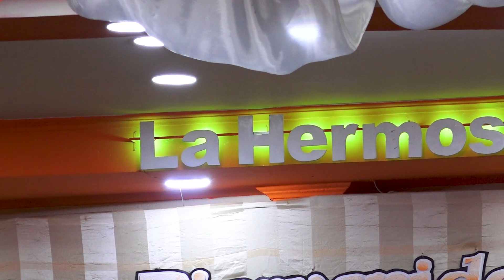¡Felicidades a los recién casados!✨Nuestra Boda ✨ Francisco & Olga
¡Felicidades a los recién casados!✨ Francisco & Olga
Maquillaje:                  Reflejos Beauty Salon / Sully Pacal
Grabado el día:        05 de marzo 2022
Auditórium:  Iglesia de Dios Casa de Oración "La Hermosa" Central Libertad

Producido por : LIBERTAD MEDIA FILMS